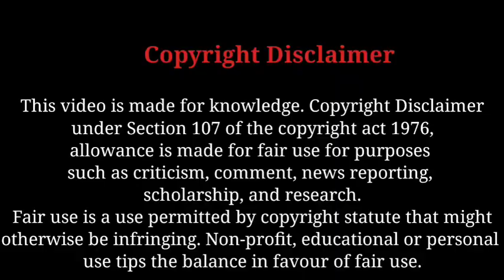Sambit patra vs supriya shrinate 🔥|| ग़ज़ब की धुलाई 🤣|| खिंचाई expert 😂 || Latest 🔥 || nationalist 🔥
Credit :- News 18

In this video you will watch an amazing debate between sambit patra national spokesperson of bjp and supriya shrinate national spokesperson of congress party. Sambit patra's fan will going to love this debate because this debate will make you laugh each time when sambit patra will give savage reply to supriya shrinate. He will roast supriya shrinate and rahul gandhi with his humour in a hilarious manner. So watch this intresting debate till the end. Our intention is not to hurt anyone so get relax and enjoy the video.

We make these videos with the intention of educating others in a motivational /inspirational form. Our understanding is that it is in correlation to fair right use, however given that it is open to interpretation, if any owner of content clips and music would like us to remove that part, we have no problem with that and will do as fast as possible. We believe these videos are fairly use because :- These are in transformative in a positive sense, we take clips from various sources to help and create an atmospheric feeling that will help people in hard situations in their life. We also do not wish to use any piece of work that would perhaps decrease the market value of original content, if anything we hope to promote so that people can reach out and subsequently increase the market value. Lastly these videos are to educate the people in an entertaining fashion. Our intention is not to hurt anyone.